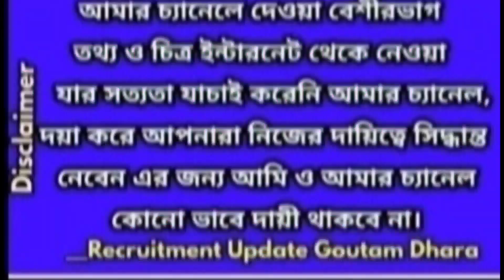School service commission teacher recruitment,wbssc slst,west bengal group c,d recruitment wbssc 22